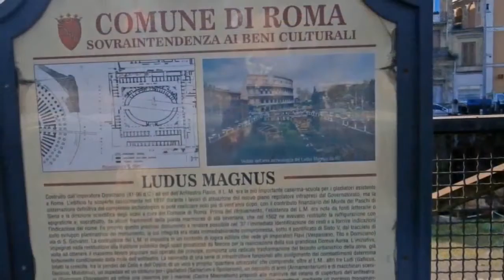ROME - Colosseum, Italy